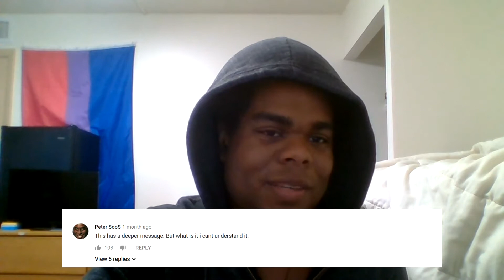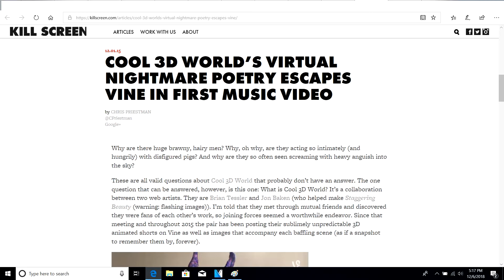Where planets come from /Earth&Moon/ wye #107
I have truly found truth in this video. my life is complete.